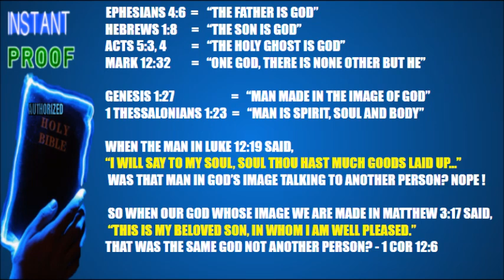Instant Authorized Holy Bible Proof..."The Trinity Is A Lie"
Instant Authorized Holy Bible Proof that the Trinity is not in the Authorized Holy Bible, Three Persons in the Godhead is not in the Authorized Holy Bible,  God in Three Persons is not in the Authorized Holy Bible and nothing every saying the phrase "Three Persons" is in the Authorized Holy Bible. The question is will ye accept his person (Job 13:7, 8) Or will ye Reject his person. Eternal Judgment is waiting. Choose wisely, use the written Holy Scriptures, lean not to your own understanding.